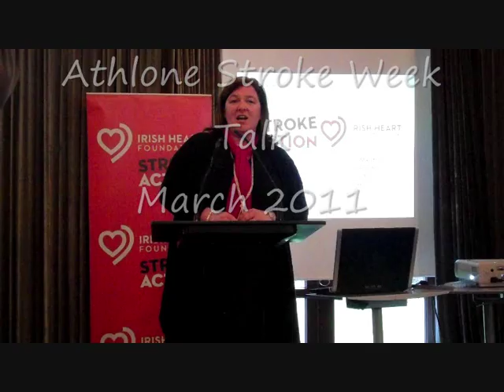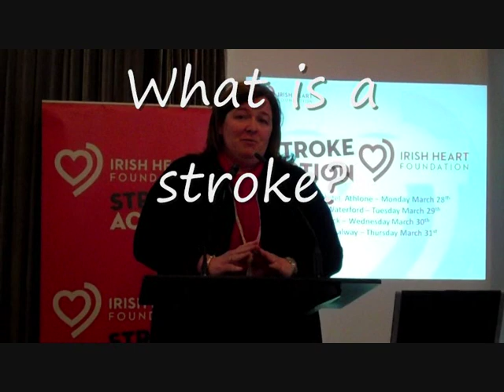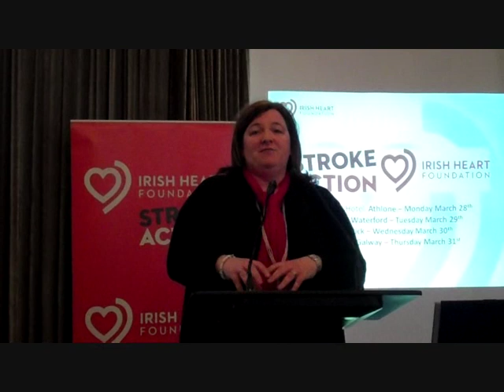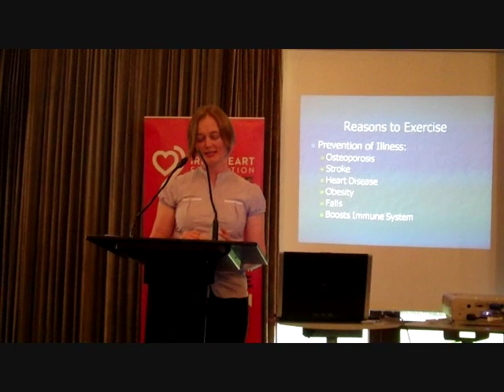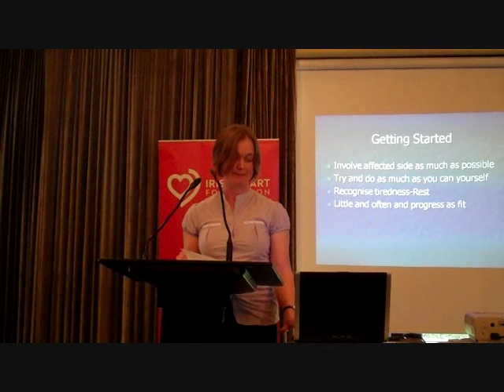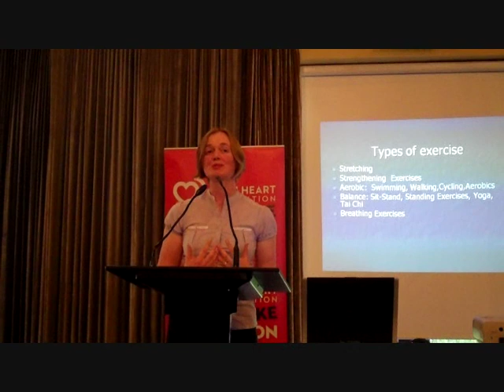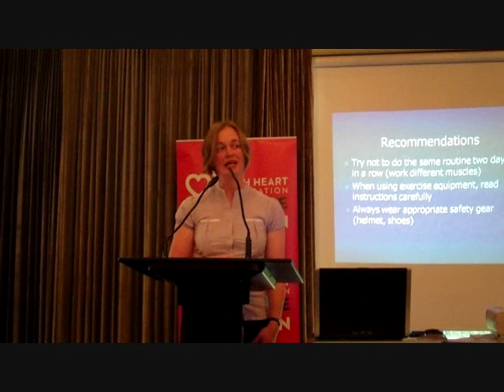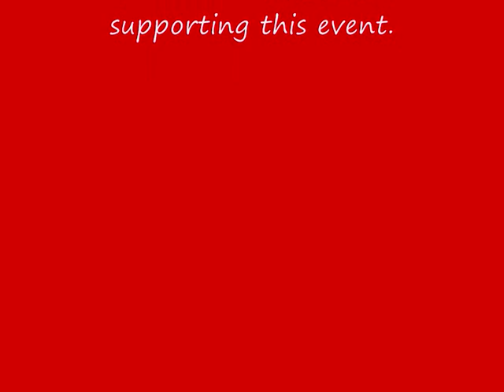Stroke Survivor, Trish Gavigan and Physiotherapist, Lisa O'Looney speaking in Athlone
Stroke Survivor, Trish Gavigan speaks about her stroke experience.
Senior Physiotherpist, Lisa O'Looney speaks about getting back "on the move after stroke" at the stroke information evening in Athlone, March 2011.